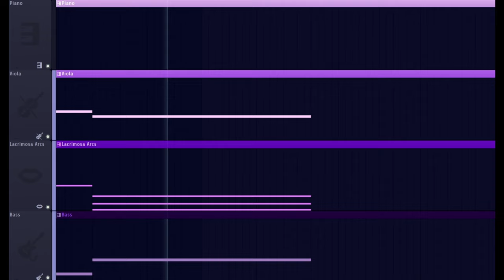Interlude from the Edge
In a bit of a block right now. I have like 3 separate songs that are partially done and I'm struggling to find ways of completing them. This is a little thing I created as an offshoot of another track. Enjoy!